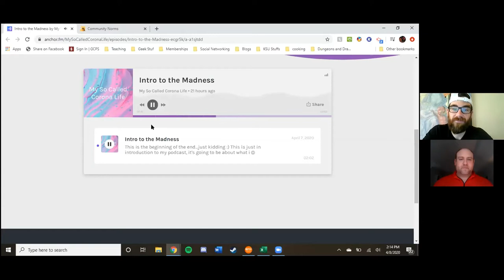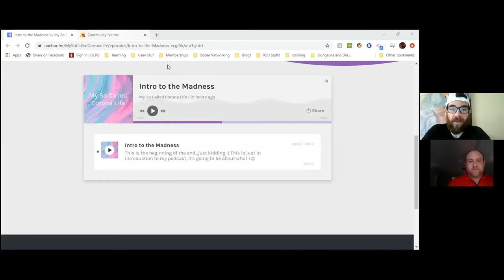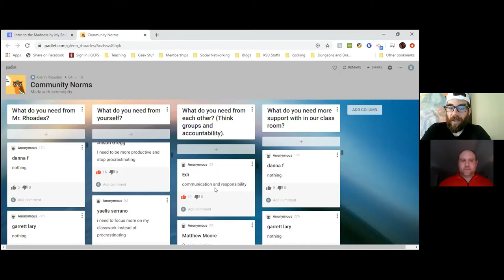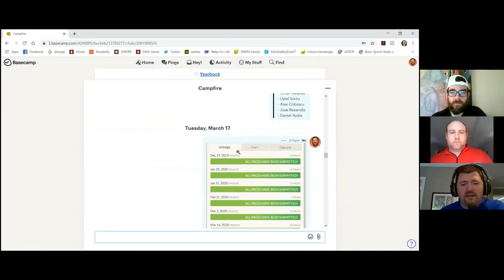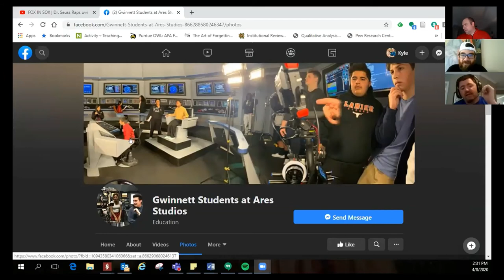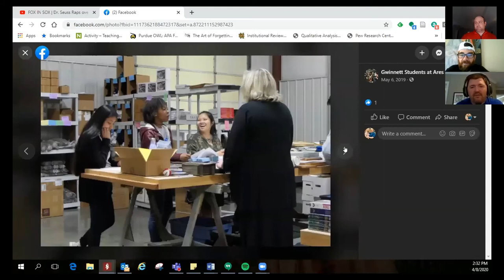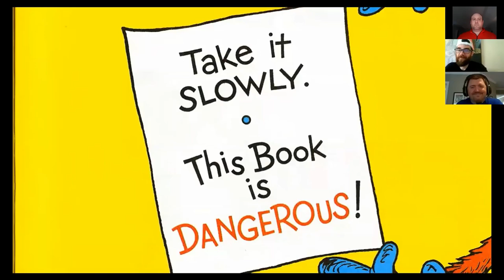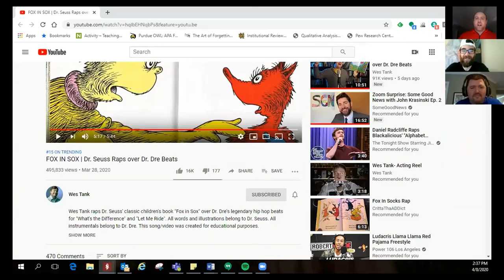Episode 12--Keith Phillips--Learning Outside the Lines with Kyle and Glenn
Guest, Keith Phillips--Audio Visual Technology and Film and Yearbook teacher at Lanier HS--joins us to show us how using Basecamp has kept projects on track, and how he using real marketing tactics help students sell the yearbook. We also take a closer look at how to use Padlet and have some with Dr. Suess.